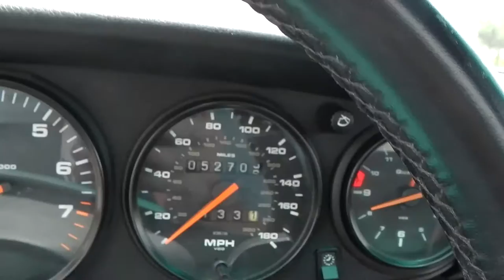1997 Porsche C2 Cabriolet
silber/schwarz/manuell